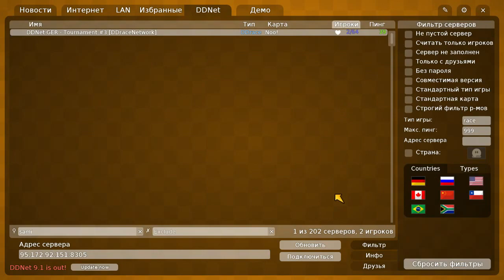Let's finish ddrace_loop Sami pro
Playing with dummys and Sami ddrace_loop old school map .